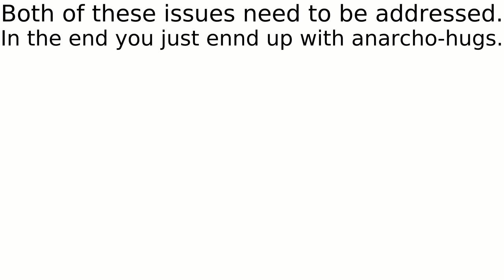An anarchist snuggliocracy?